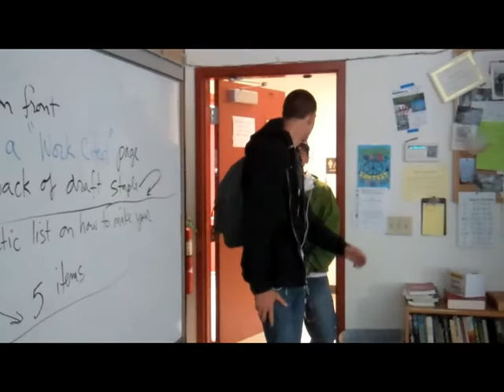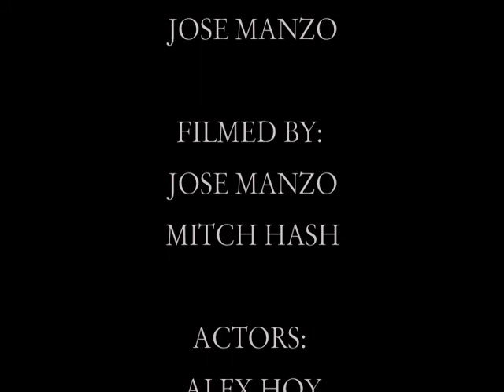Bath Salts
Alex Hoy taking bath salts at Eureka High